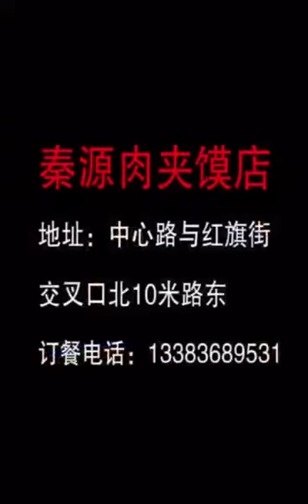我懷孕了，這會害死人。